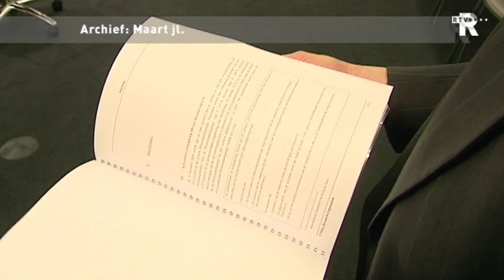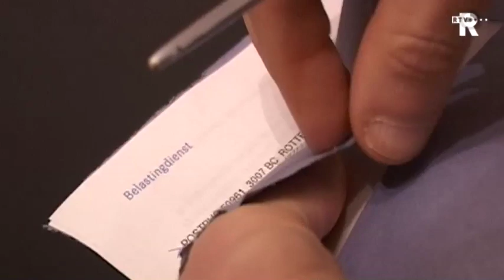Wethouder Karakus opent parkeergarage Museumpark